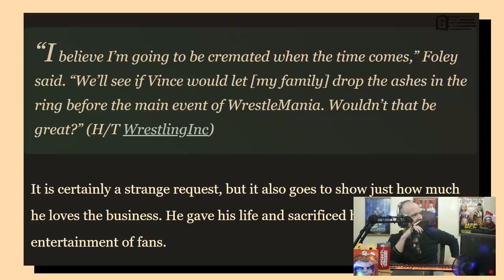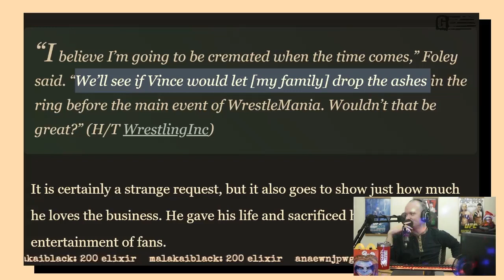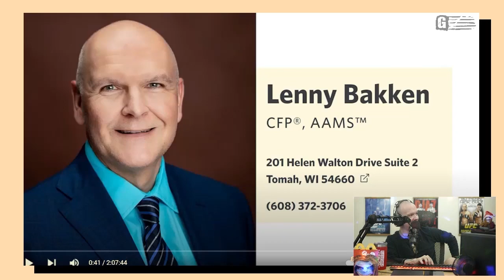Foley is Fraud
Kevin Scampoli and TylaSpida call Lenny Bakken.